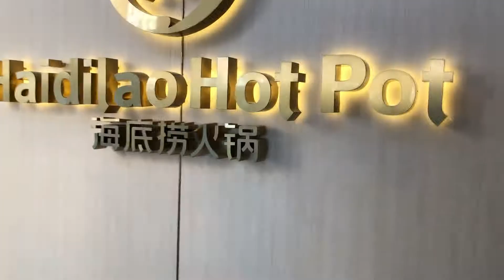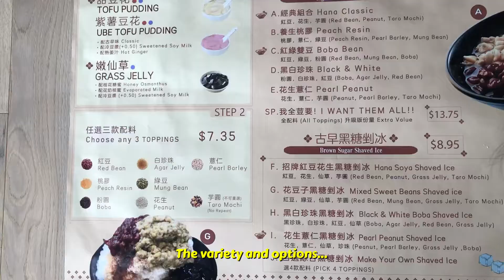NYC Diaries | Manhattan and Flushing Adventures with Friends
Hi everyone! I've moved to NYC a few months ago and made a vlog recently with some friends who were visiting me.

Join us as we venture Chinatown, St. Mark's, Flushing, and Soho. :)